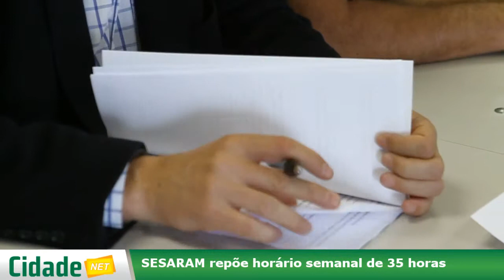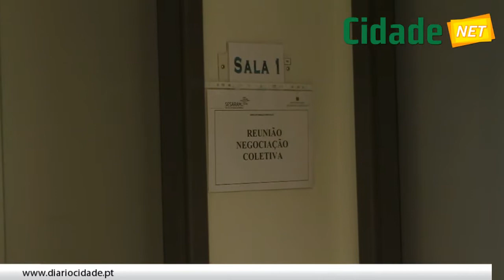sesaram 35 horas